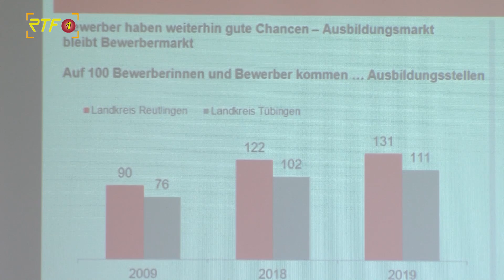DGB fordert Anhebung des Kurzarbeitergeldes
RTF.1-Nachrichten